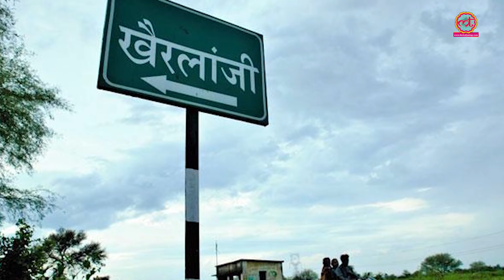फौलादी शरीर और काम वाले IPS Himanshu Roy ने Suicide क्यों कर लिया | Mumbai Super Cop | Kasab | IPL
Executed By: Amitesh Sinha